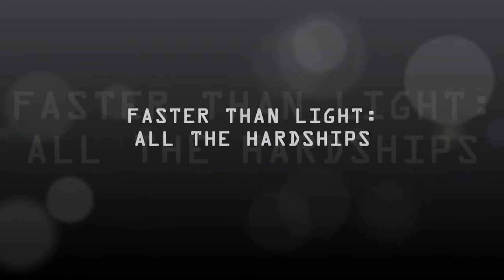Let's Roll - FTL: All The Hardships - The Bulwark - Try 1 Part 1